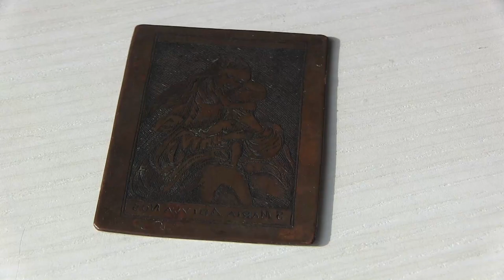S Maria Adiuva Nos : matrice in rame incisa a bulino, 17° sec.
S  Maria Adiuva Nos : matrice in rame incisa a bulino, 17° sec. Tnx for the soundtrack "Love & Time" to Longzijun. Collezione Gosio.